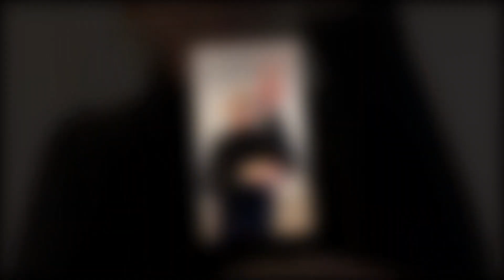"Sister Wives' Meri Drops Bombshell Announcement - Kody's Reaction Will Shock You!"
"Meri's Life-Changing Decision Sends Shockwaves Through Sister Wives Family!"
"Meri Brown's Bold Move: Why She Feels 'Insulted' by Kody's Response - Exclusive Details!"
"Sister Wives Drama Unleashed: Meri's Big Revelation Leaves Kody Speechless!"
"Inside Meri's Brave New Chapter: Kody's Reaction Sparks Major Tension Among Sister Wives!"